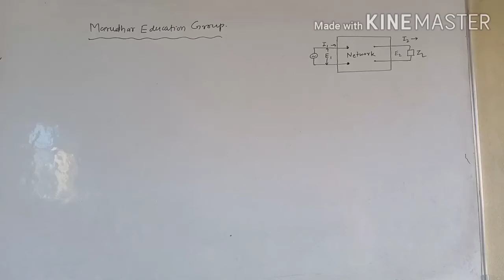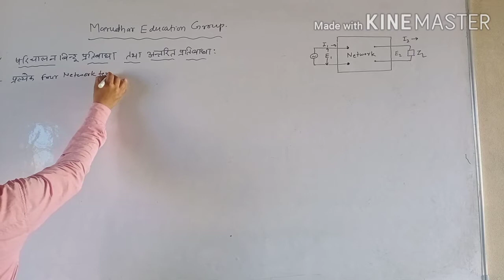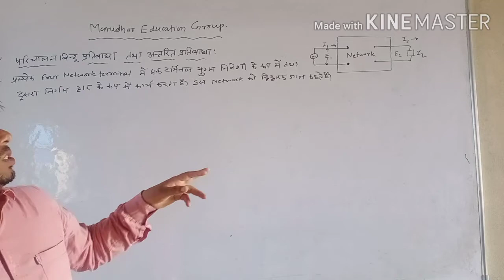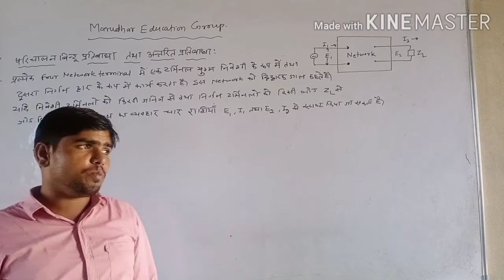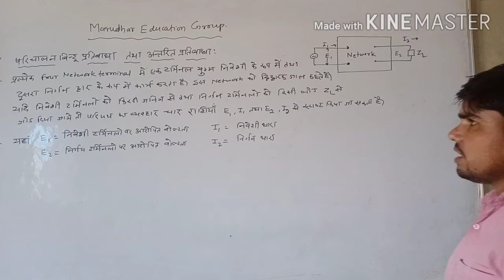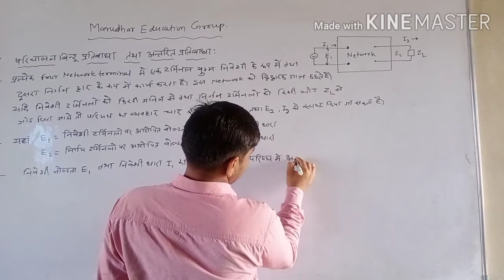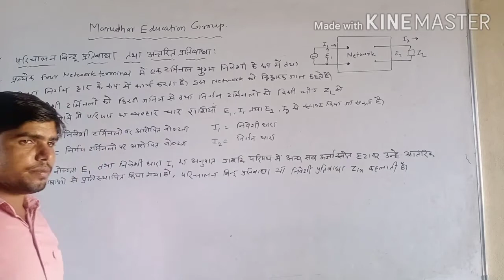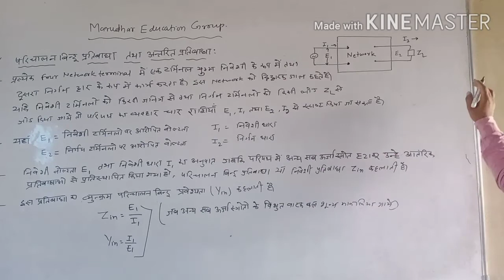Electronics physics lect 11 b. SC 2year